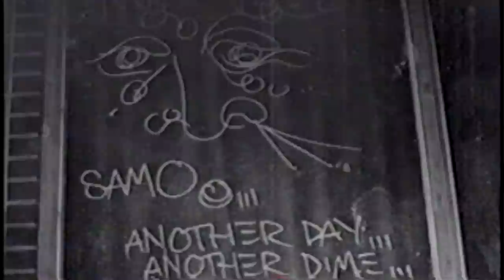Jean-Michel Basquiat: Origins and Rise to Fame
Jean-Michel Basquiat's origins and rise to fame, seen as never before through the eyes of Al Diaz, fellow graffiti artist, SAMO co-conspirator and confidant.